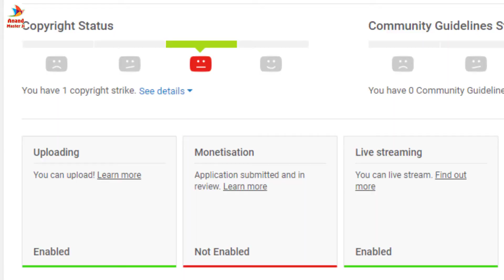Why AdSense Account Disable Suddenly For invalid Activity | What Is Invalid Activity for AdSense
Video Name- Why AdSense Account Disable Suddenly For invalid Activity